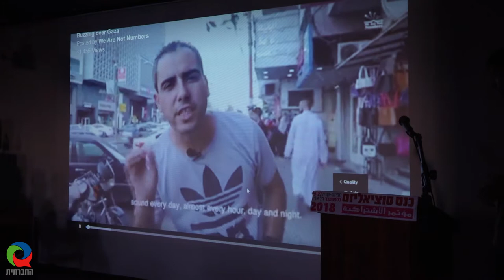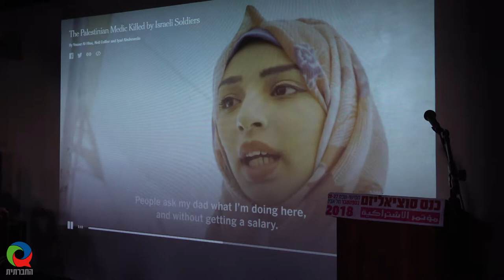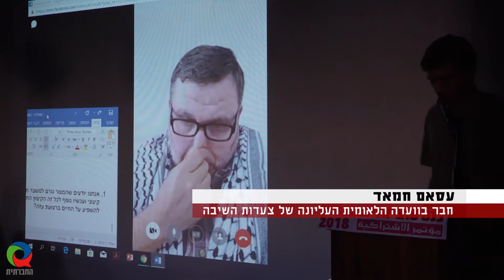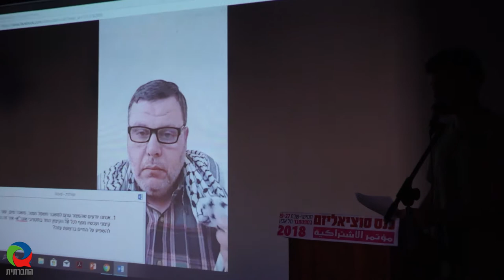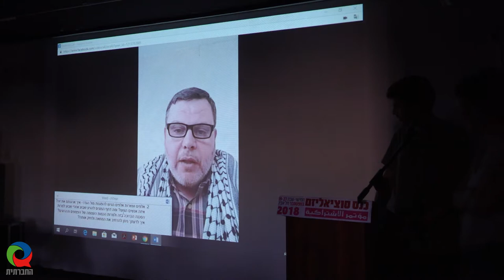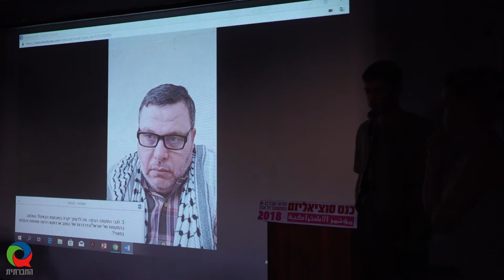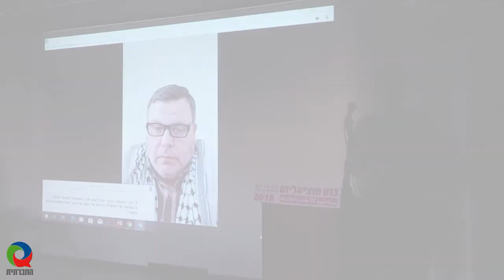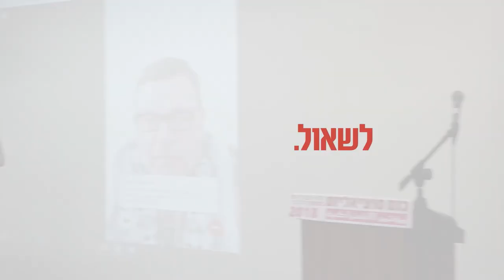כנס סוציאליזם - דיון על המצור בעזה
דיון מכנס סוציאליזם 2018 על המצב בעזה: סרטונים המציגים את חייהם של תושבי עזה, שיחה עם פעילים מעזה ודיון.